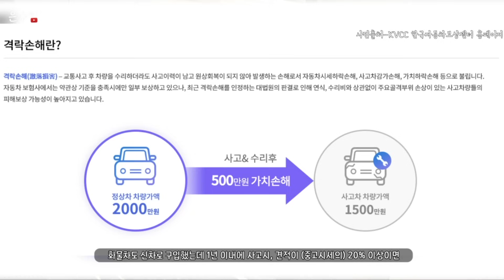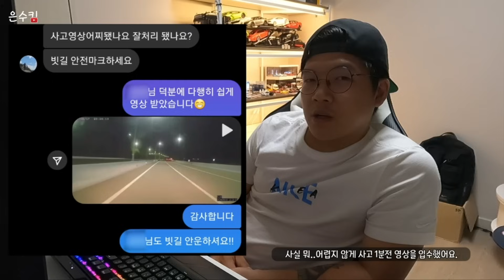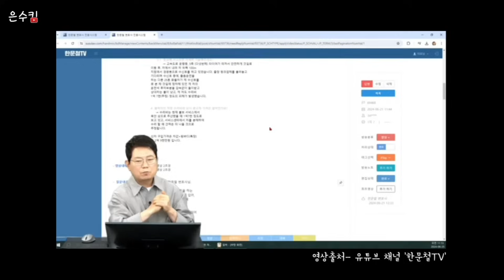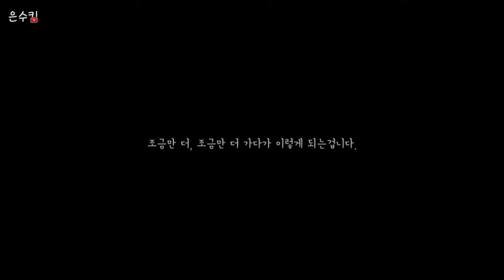한순간에 모든걸 잃는 졸음 2차사고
안녕하세요. 은수킴 입니다 :)

이번 영상은 좋지 않은 소식을 전해드리게 되었습니다.
졸음운전, 전방주시태만, 정말 위험합니다.

저희 볼보군단에 계신 한 형님께서 타이어 펑쳐로
인해 갓길에 정차중이었는데 졸음운전? 전방주시태만?
으로 달려오던 다른 화물차량이 갓길에 서있던
저희 차량을 그대로 들이받으며 발생 된
아주 안타까운 사고입니다.

좋은게 좋은거라고 차는 고치면 되고 그 누구도
크게 다친 사람이 없는 대형사고라 다행이라고
위안삼지만 사실 아무것도 해결 되는것도 없고,
상대 보험사에서는 100% 과실을 인정하지 않아
현재 보상도 제대로 이루어지지 않고있는 현실에
차주 형님은 하루하루 힘든 시간을 보내고 있습니다..

구독자 형님들께서도 이런 경험이 있으시다면

졸음운전, 한 순간에 모든걸 잃는다고 합니다.
형님들도 늘 안전운전하시고 밥도, 잠도
잘 챙기시기 바랍니다 (__)